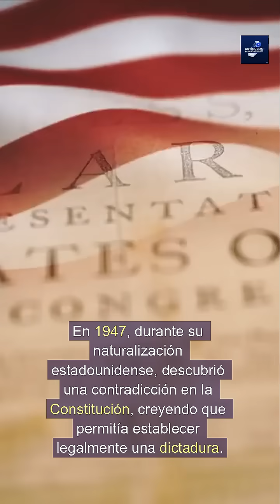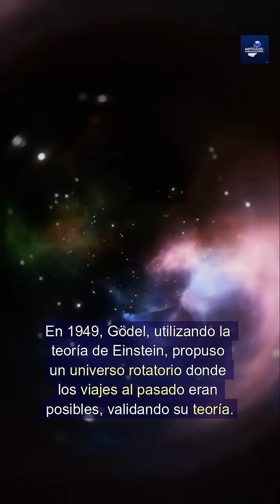EL HOMBRE QUE QUEBRÓ LA LÓGICA Y ENCONTRÓ VIAJES EN EL TIEMPO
Kurt Gödel fue un genio matemático austríaco que cambió para siempre la lógica y la filosofía con sus teoremas de incompletitud. Su vida estuvo marcada por una huida épica a Estados Unidos durante la Segunda Guerra Mundial, donde descubrió una falla en la Constitución estadounidense durante su proceso de ciudadanía. Además, encontró una solución en la teoría de Einstein que permitía matemáticamente los viajes en el tiempo, un hallazgo que ni siquiera Einstein pudo refutar. Sin embargo, su brillante mente también sufrió un trágico deterioro mental, que lo llevó a morir de inanición por miedo a ser envenenado. Este video explora la fascinante y compleja vida de uno de los mayores pensadores del siglo XX.